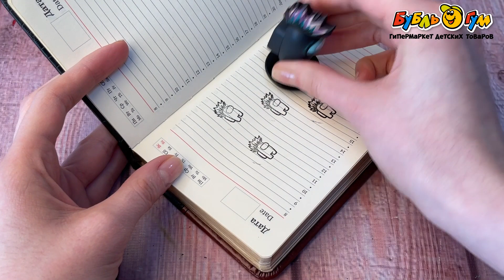Фигурка-штампик Among Us 3 серия в ассортименте